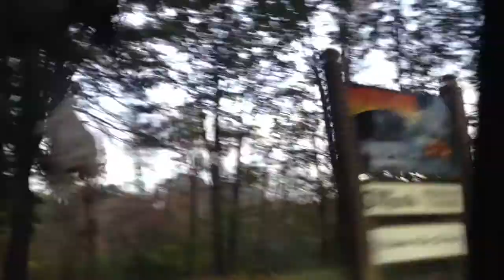"Witches Woods" VLOG - w/ Dragon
Today Dragon and I go to the "Withes Woods" which is a haunted attraction that's ends up giving Dragon and I some good scares!